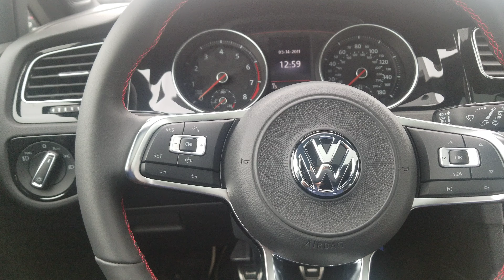Every one of my test drives get a sanitized wipe down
Customer service